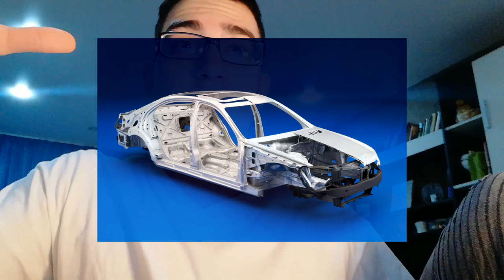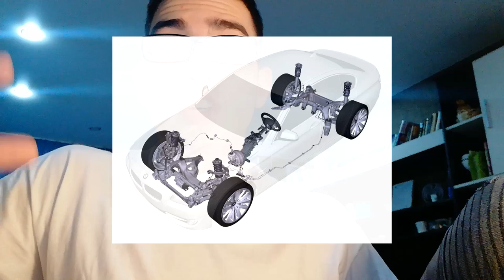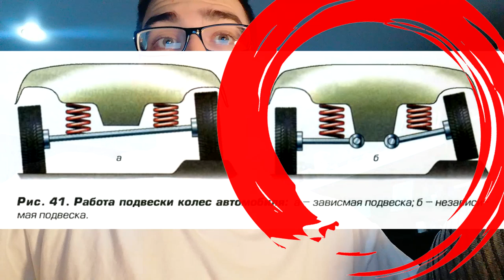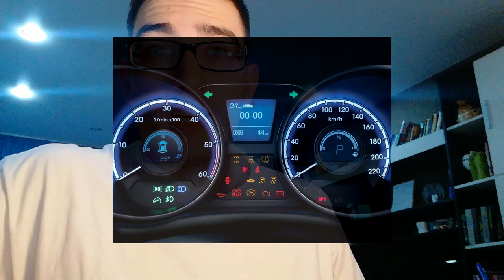КАК УСТРОЕН АВТОМОБИЛЬ? (основы)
Вот уже несколько месяцев я варюсь в авто теме, и мне очень интересно получать новую инфу о машинах.
И, так как я получил некую базу знаний об автомобиле, я решил записать это видео, чтобы передать тебе свои знания об основном устройстве автомобиля ))